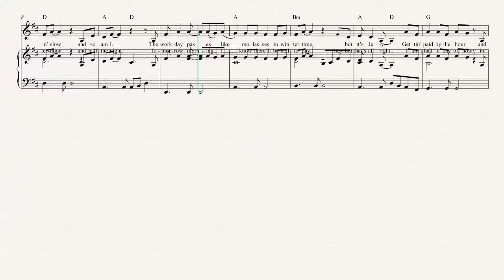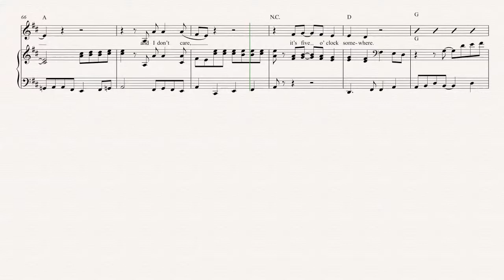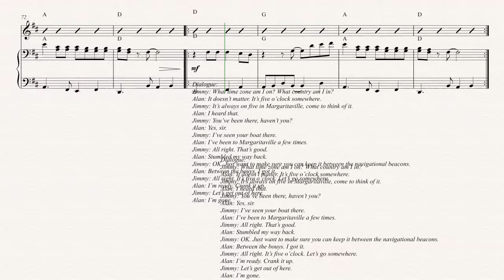Alto Sax - It's Five O'Clock Somewhere - Jimmy Buffett Sheet Music, Chords, & Vocals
Alto Sax sheet music, chords, and vocals for I'm on Fire - Bruce Springsteen. Learn to play I'm on Fire and play along!